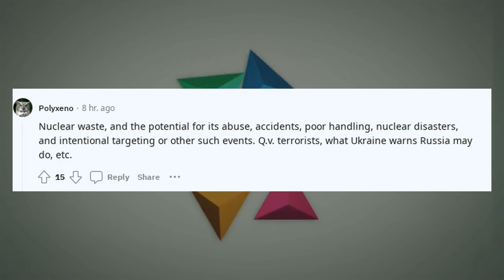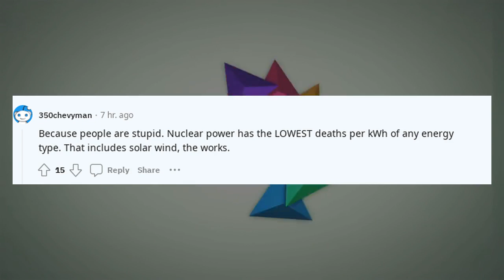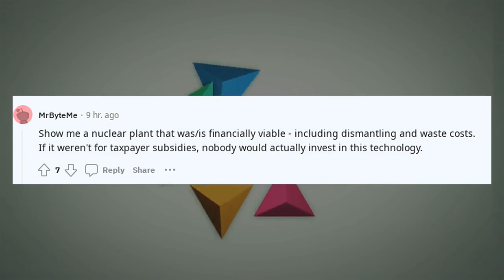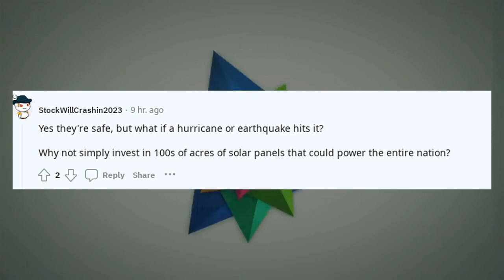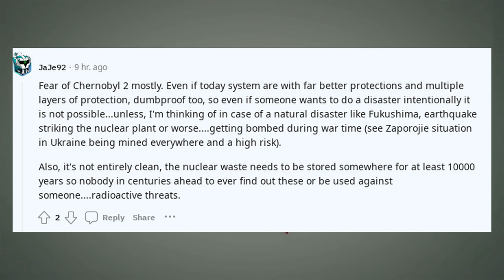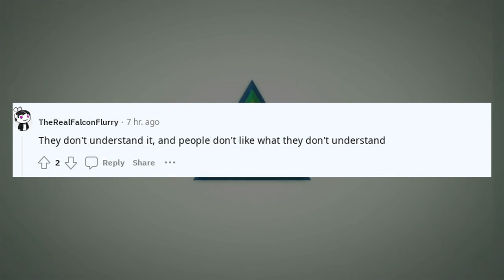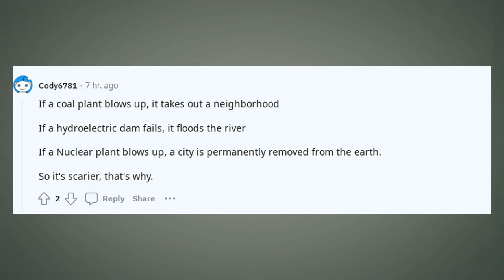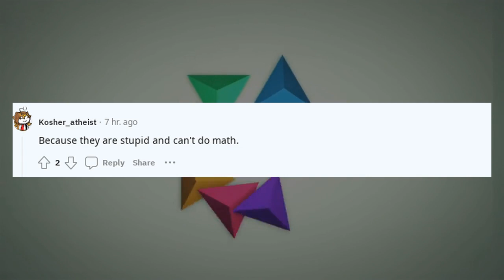Best Askreddit Stories | Why are people against Nuclear Energy ?